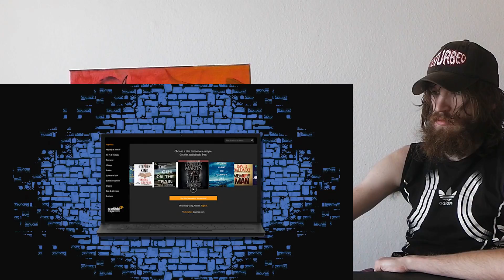The Skateboard Kid - JonTron REACTION!!!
This is a "The Skateboard Kid - JonTron" REACTION!